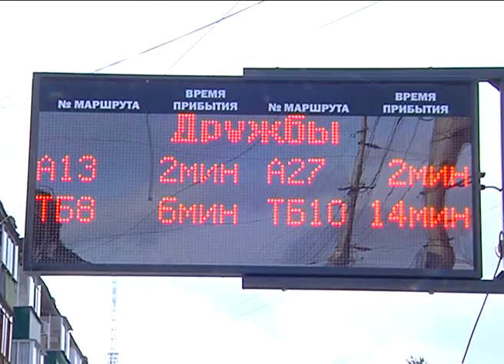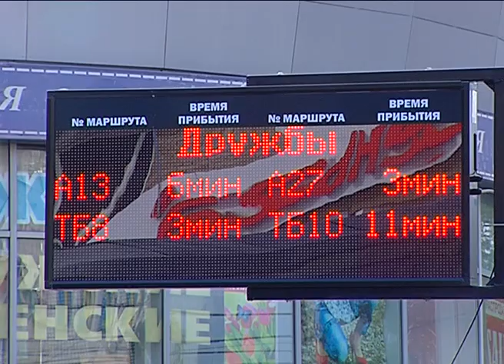Оплачиваем Проезд Новые электронные табло 2017 07 03